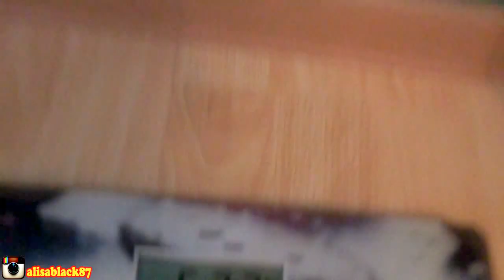ЖИВУ В 2015 ВИДЕОДНЕВНИК